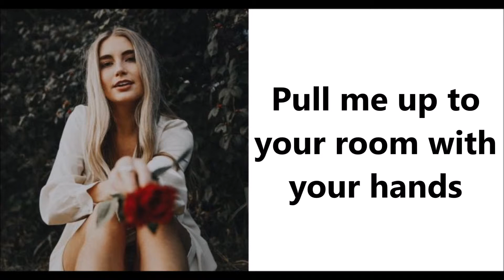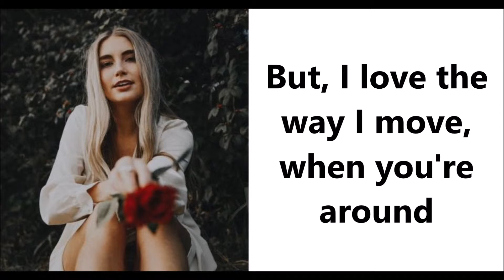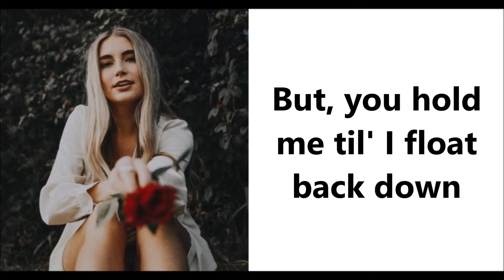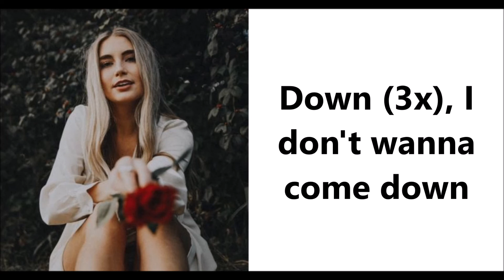Come Down - Chloe Gilligan (Original - Lyrics)